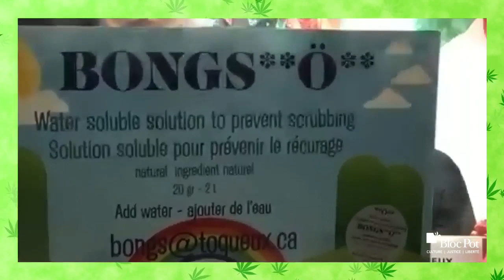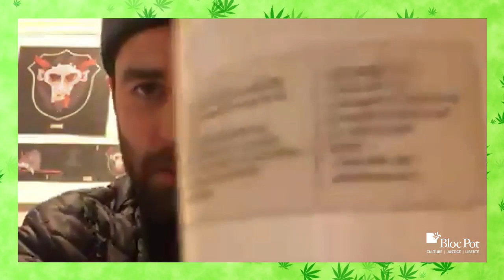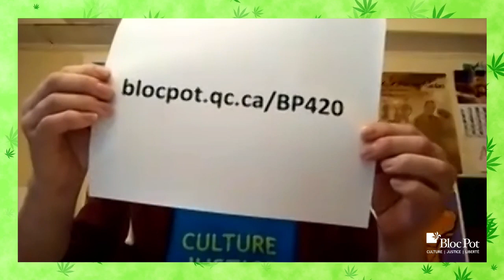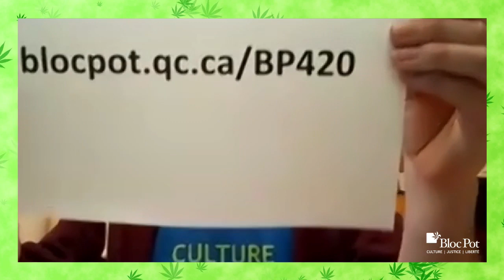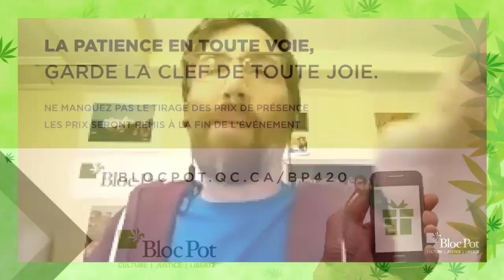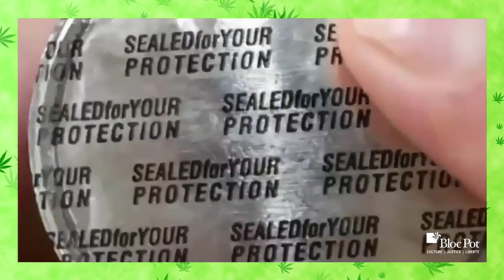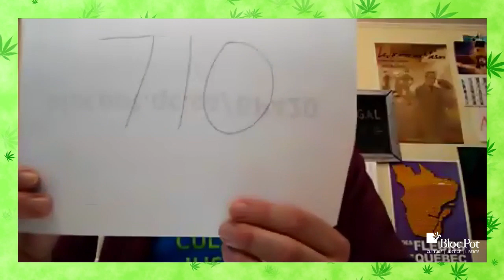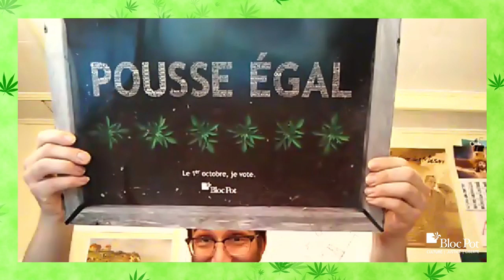420 du BLOC POT!!!